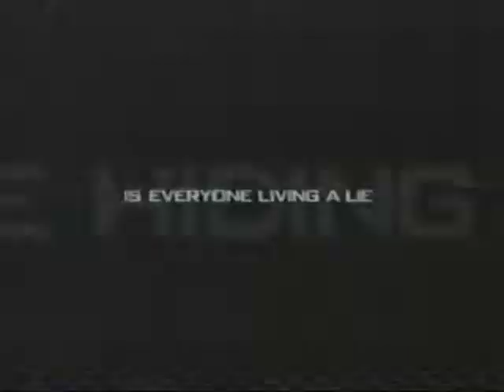AXN Riddler's Moon and Night World Commercial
I recorded these commercials when I was in Korea many lifetimes ago. Here is the probably the strangest Korea story I can tell: I was born nine months after my dad got back from his tour of Korea.

Of the stories dad told me, this was the most interesting. He and his Army buddies would sit out back of the house smoking, drinking, telling old "war" stories. He would go inside and find mom in a very foul mood. Being a man he couldn't figure it out. It went of for a few weeks. One time he went in and saw mom washing dishes. Above the sink was a window, on the other side were the guys telling their "war" stories and they were coming in loud and clear. Dad went back outside and told them they needed to move.

By the way, I never dated any Korean woman that was up to two years older than me. Never told my dad that joke.